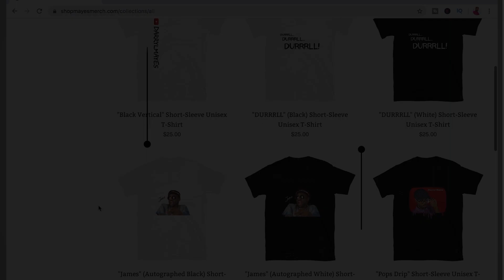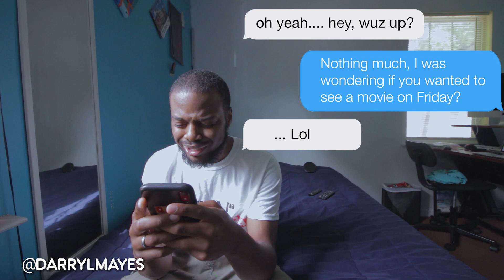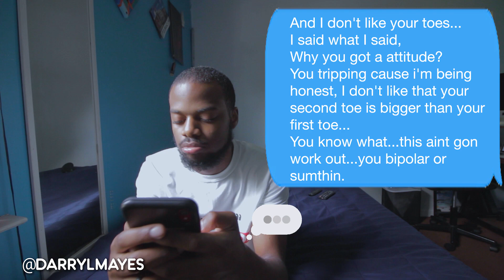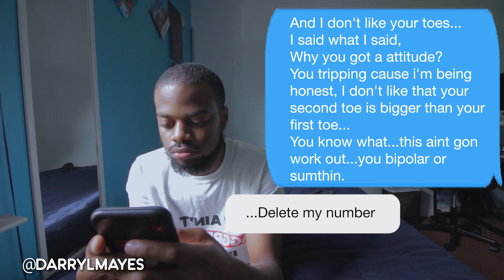WHEN THEY SAY "LOL" BUT YOU STILL OFFENDED (FUNNY!)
Why do people feel like they can say whatever they want and it be okay as long as they add "LOL" behind it??
"Lol" doesn't make it hurt any less!! haha
I know we've all had to deal with this pain before, and then after that you respond with another lol to see what they say...
Not so funny anymore is it...
hahahaha!

Shopmayesmerch.com